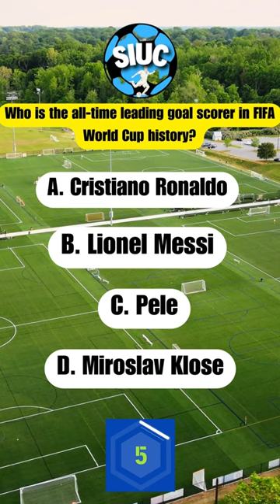Who is the all-time leading goal scorer in FIFA World Cup history?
Football
Football Trivia
Football Quiz
Fifa
World Cup 2026
Cristiano Ronaldo
Lionel Messi
Pele
Miroslav Klose